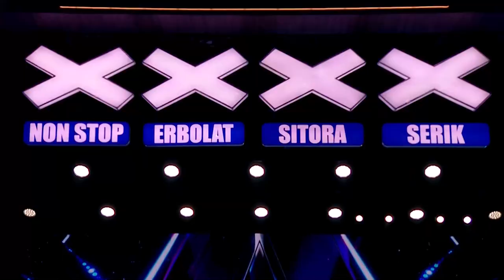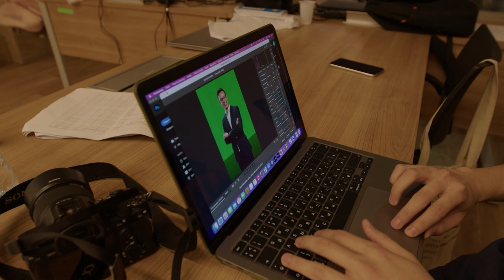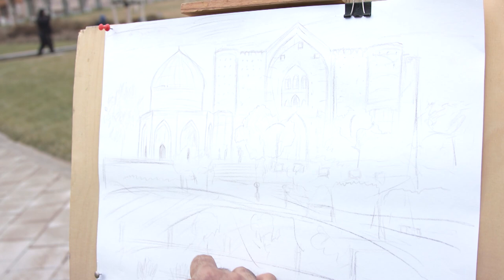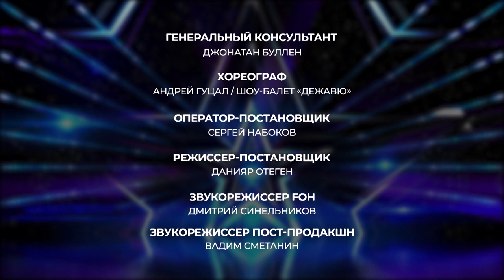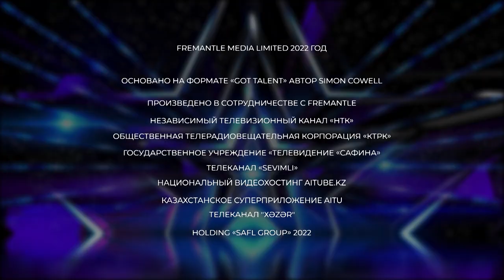ЧТО ИХ ЖДЁТ ДАЛЬШЕ? 5 Дневник